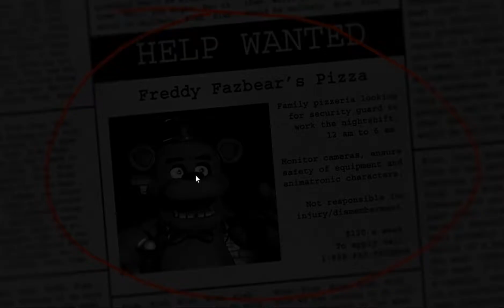Five Night's at Freddy's Full Game HD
five night at freddy's play game
Chapters
0:00 into
0:23 Day 1
9:40 Day 2
10:00 Day 3